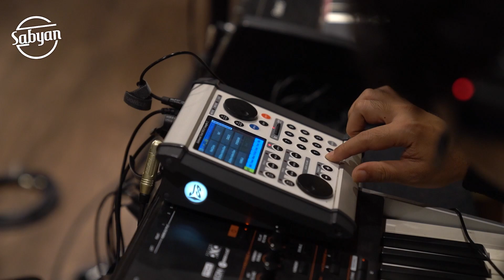SABYAN LATIHAN - 015